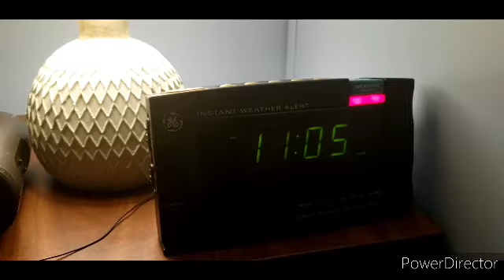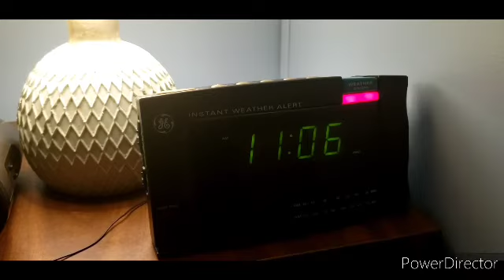(LOW VOLUME, MISSED EAS) 3 Winter Storm Watches on WXM69 (1/14/22)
I even had the volume turned up too 200%, the speaker on my GE is just too quiet.